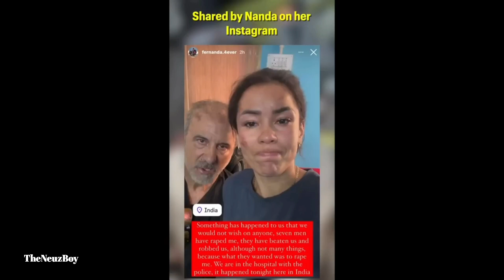Shocking! Female Biker GANG R@PE in India By 7 Persons 😭| Js Films VERY ANGRY 😡| Nanda Police Case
jharkhand rider case
jharkhand bike rider case
jharkhand bike rider news
jharkhand motovlogger news
dumka news live today
dumka news spanish
dumka news jharkhand
dumka news today hindi
dumka news update